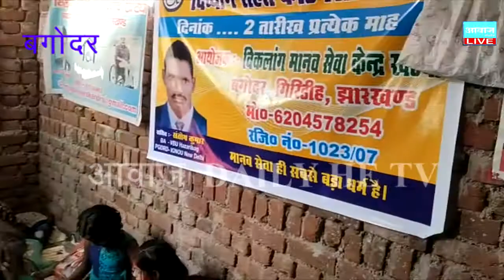बगोदर के दिव्यांग संतोष कुमार ने एक बार फिर मानवता की मिसाल पेश की है 28.3.2021